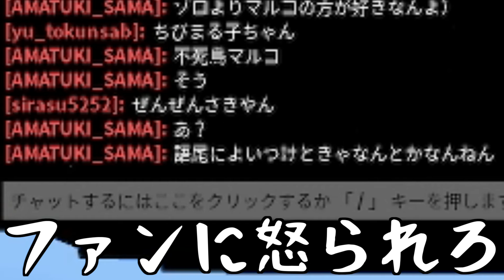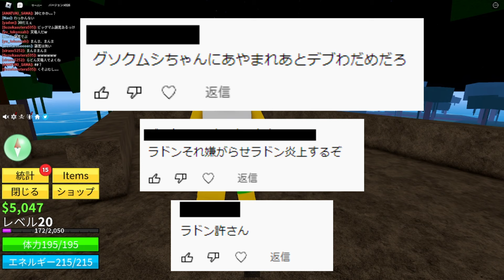ステータス"防御力"全振り海軍vs最強悪魔の実"マグマグ"海賊 -ブロックスフルーツ2話 ロブロックス[りりちよ]